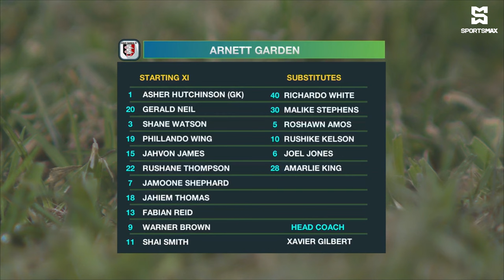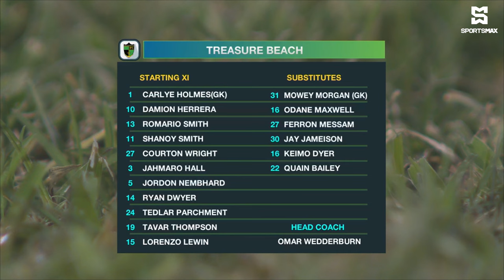Arnett Gardens defeat Treasure Beach FC 2-0 in JPL matchday 13 clash! Match Highlights